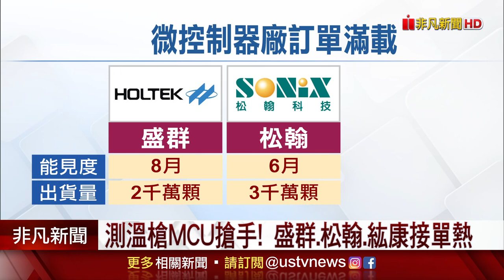測溫槍MCU搶手!盛群Q2業績回溫 上半年營收挑戰轉為正成長│非凡財經新聞│20200427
防疫期間，健康量測市場的需求不斷增加，進而帶動微控制器的出貨強勁，MCU大廠盛群今天(27)召開法說會時就表示，第一季的出貨量已經高達1300萬顆，和去年相比大幅增加了6成，同時也預計出貨動能將延續到第2季，訂單更已經排到8月，展望整體上半年的表現，持續樂觀。